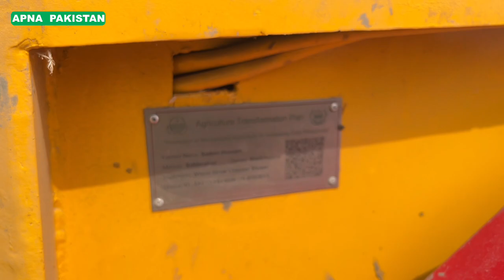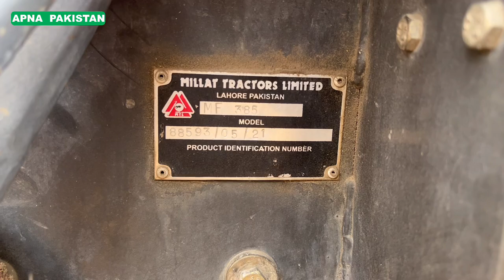سُپریم انڈسٹری فیصل آباد کی 2022 ماڈل نئی چوپر مشین کے کارنامے۔صدام بسرا شوقین جٹ نے حقیقت بتا دی۔🔥🔥